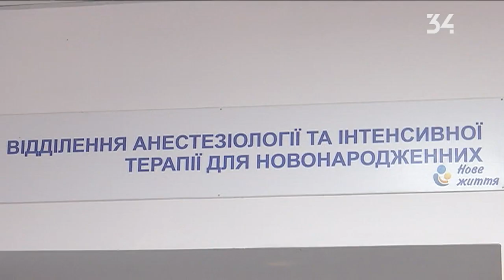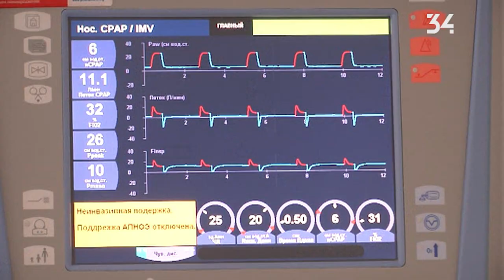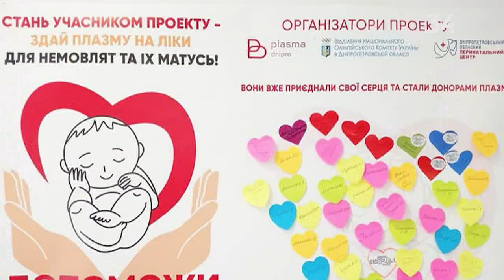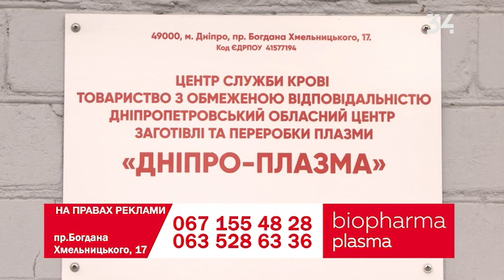«Бути першим». Допоможи народитися дитині. Біофарма плазма Дніпро.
У Дніпрі виходжують недоношених немовлят, які народилися з вагою від 500 грамів.  Для цього їм колять імуноглобулін, що виготовляють з людської плазми. Що це за препарат та як стати донором і допомогти врятувати життя новонародженим, - розповімо у сюжеті.